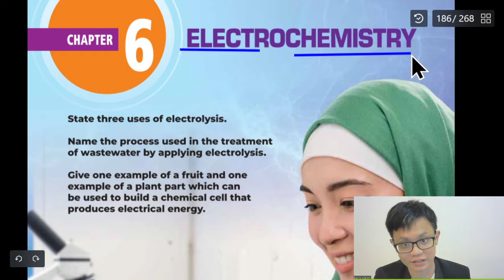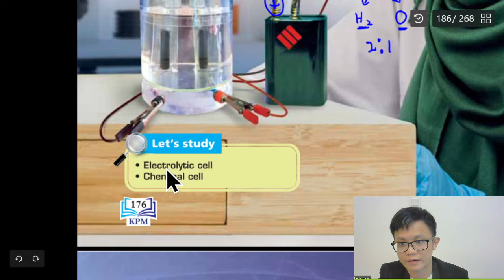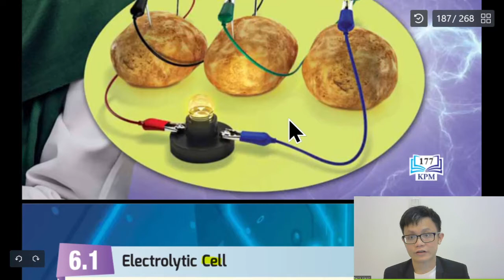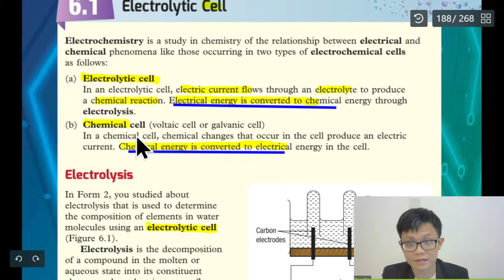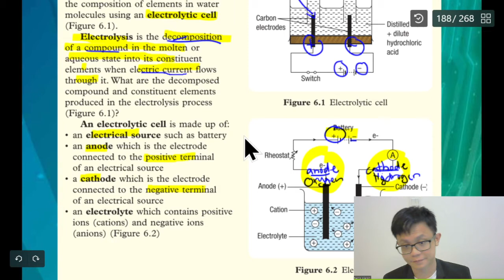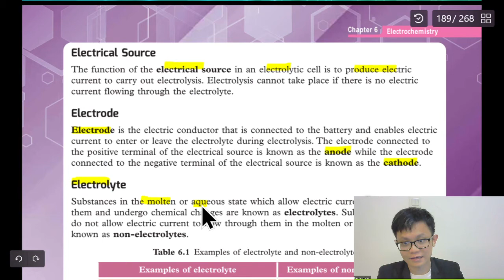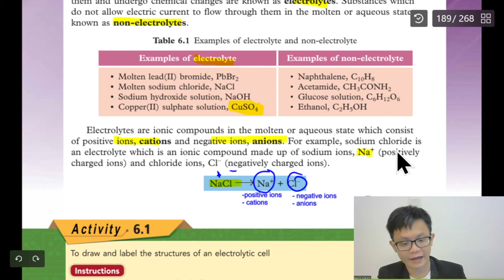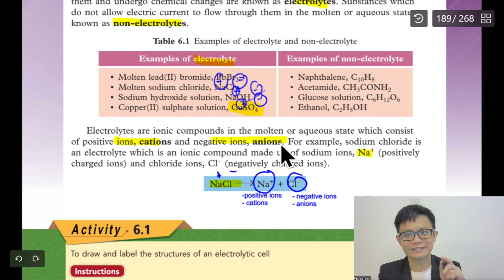- Form 5 Science Chapter 6- KSSM Science- Electrochemistry- Part 1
- Chapter 6
- KSSM Science
- Electrochemistry
- Part 1